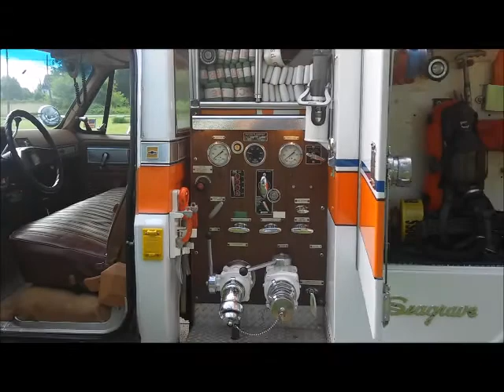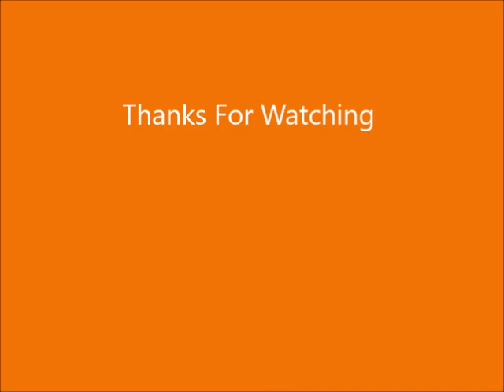1979 Chevrolet Seagrave Attack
Steel City Vol Fire Co. Attack 6341.  Bethlehem, Pa.
400gpm Waterous pump, 250 gal tank, 6.5 Onan Generator,
8000lb winch.